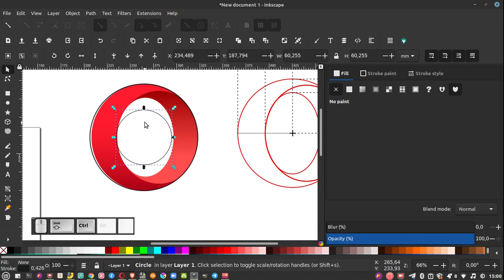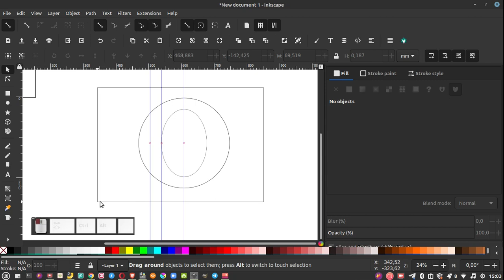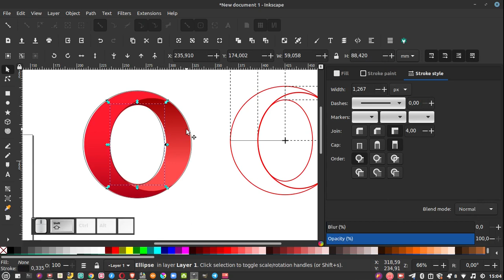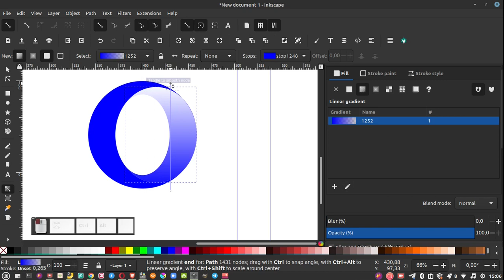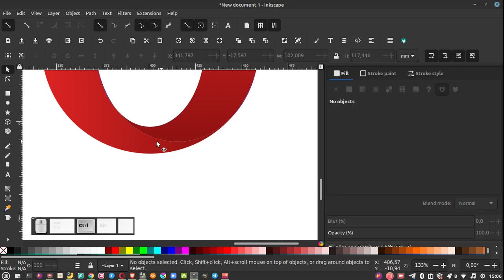Inkscape Tutorial: Latihan membuat logo Opera